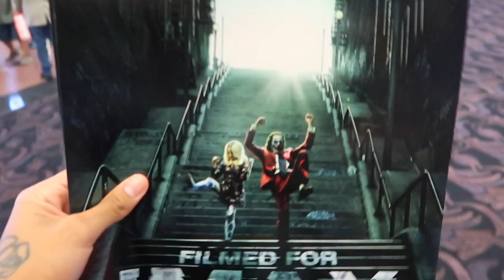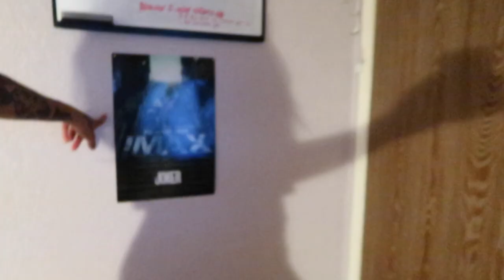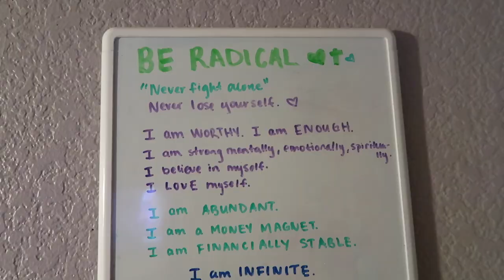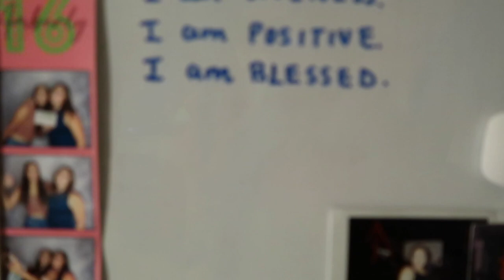Boxing training, Teriffier 3, hair products: vlog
Have you seen Terrifier 3? 🩸 What do you rate it??